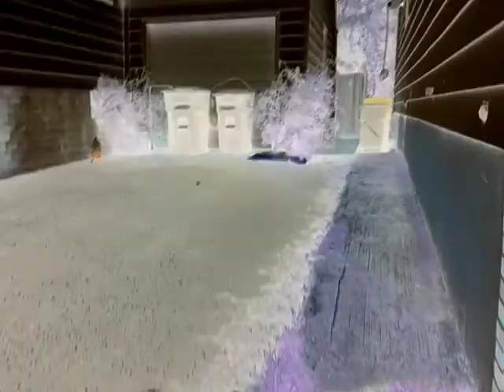The Infection ( part 7)